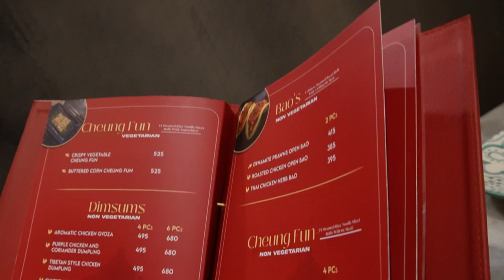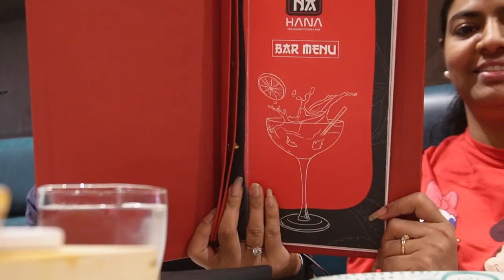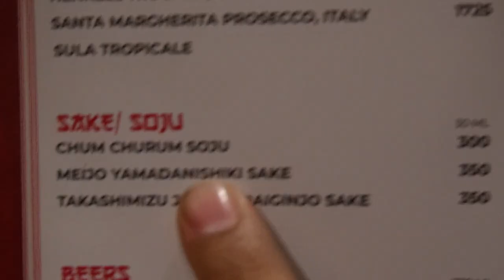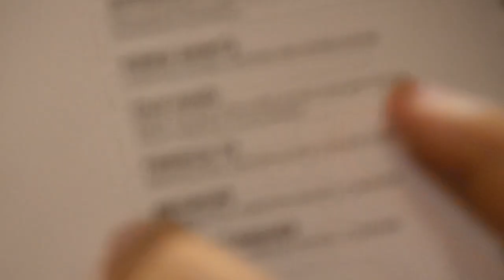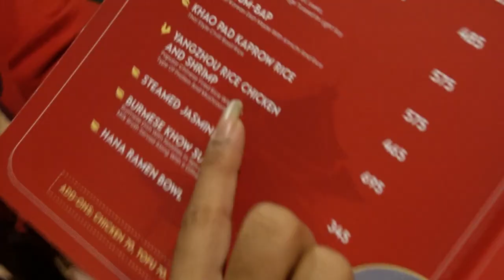Trying Korean Food For the 1st time was worth the choice..💕Vlog 17